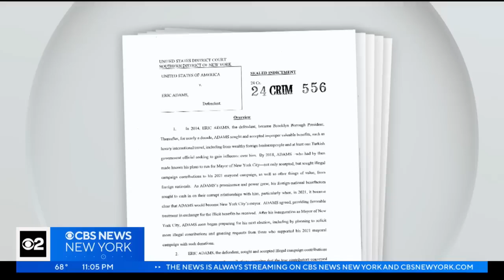Attorney David Schwartz Talks About NYC Mayor Adams Pushing Forward With NYC Business